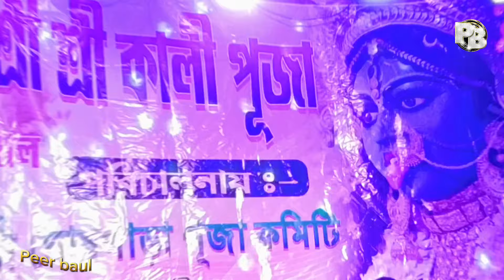দুঃখ পেলে সনো! কেনো যে প্রিয়াতুমি এলে মাের জীবনে ! বুদ্ধদেব ভাল্লা |New Sad Song ! Peer baul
বাউল গান#বাসুদেব রাজবংশী
popular_baul studio

All copyrights of the pictures and music that are
used in my videos are owned by its respective
If any of the owners have a problem with your
pictures and music used here, please send me a
and I will remove them.
message
If any issue please contact this E-mail & phone
number.